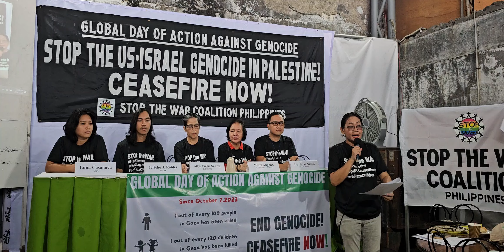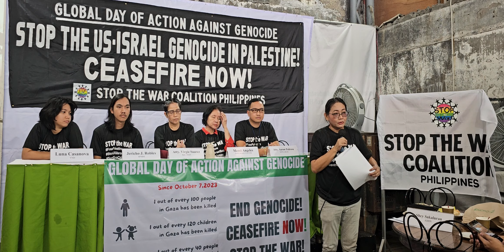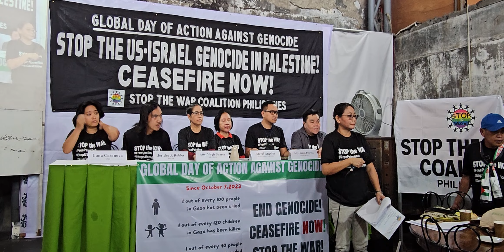Stop the War Coalition 14 February 2024 at Kamuning Bakery